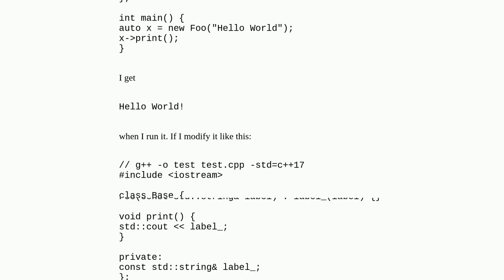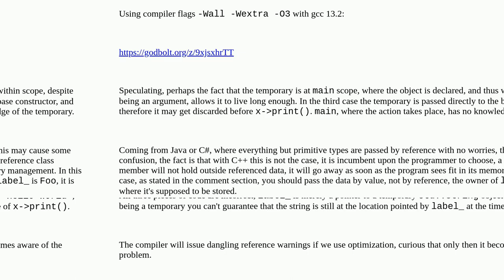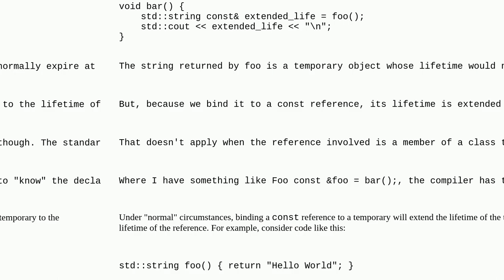Weird behavior with std::string reference class member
A special thanks goes out to the community

  c++ stdstring pass-by-const-reference pass-by-value pass-by-reference